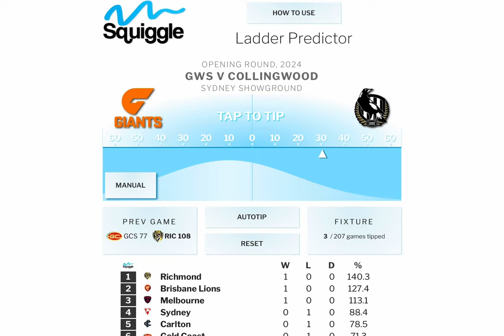Opening round AFL tipping week 1